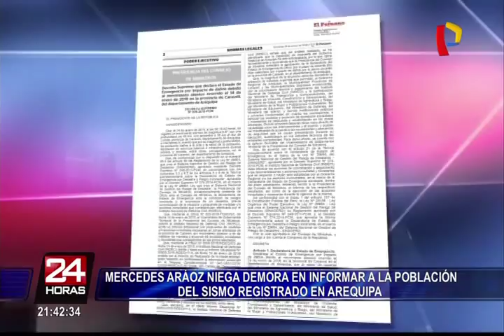Mercedes Aráoz niega demora en la información sobre el sismo en Arequipa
La madrugada del domingo, un sismo de 6.8 de magnitud se registró en Arequipa, dejando un muerto y más de 60 heridos. Esto desató una polémica a causa de la demora con la que el Instituto Geofísico del Perú (IGP) informó el hecho.

Y es que Chile, advirtió a sus ciudadanos después de producirse el movimiento telúrico al sur del Perú, debido a un sofisticado sistema de alerta que advierte sobre posibles desastres naturales.

Como se recuerda, en octubre del año pasado, el IGP implementó un sistema de alerta contra sismos en la isla Las Hormigas, a 90 kilómetros frente al Callao, para informar de la emergencia entre 8 y 10 segundos antes de producirse; sin embargo, aún no se encuentra operativo.

Ante esta situación, la presidenta del Consejo de Ministros, Mercedes Aráoz, negó la demora en la información sobre los detalles del sismo. También rechazó que se haya incurrido en algún error al reportar que la magnitud fue de 6.8, cuando medios internacionales señalaban que tuvo más de 7 grados.

En esta misma línea, se dio a conocer que en dos días, las unidades de vivienda llegarán para los 168 damnificados. Además, se estima que las 37 escuelas afectadas estarán listas para el inicio del año escolar.

Cabe señalar que la provincia de Caravelli, en Arequipa, fue declarada en emergencia por 60 días con el objetivo de ejecutar acciones rápidas para reparar los daños lo más pronto posible.